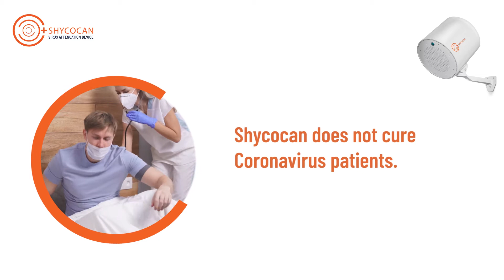FAQ 17 | Does Shycocan cure a Coronavirus affected patient? | INTNL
The shycocan stops the transmission of the coronavirus from patient to other people.Shycocan doesn't cure coronavirus patients. It helps with prevention and transmission of the virus.

About Shycocan Corporation
Shycocan Corporation is a company founded at the promising cusp of technology and health. Led by a team of blue-chip technology and industry professionals with Alok Sharma, the former MD of Apple India as CEO, the device has been invented by Dr Rajah Vijay Kumar, a prolific Indian scientist who holds over 30 inventions globally. Together, along with the team at Shycocan Corporation, they endeavour to protect us and bring business and life back to normal. The Shycocan already conforms to the regulatory requirements of the US, Europe, Australia, New Zealand, Malaysia, UAE, South Africa, India and many other countries and is ready to help business reopen with confidence to both, employees and customers. And help homes, schools, hospitals, restaurants, gyms, cafes, hotels or any enclosed spaces reopen without fear of transmission of the Coronavirus as long as they're protected by the Shycocan.